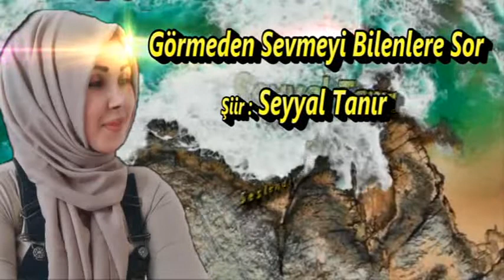Seyyal Tanır || Görmeden Sevmeyi Bilenlere Sor|| Şiiri,seslendiren: Murat Meşe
@seyyaltanr7085 || Görmeden Sevmeyi Bilenlere Sor|| Şiiri,seslendiren: Murat Meşe